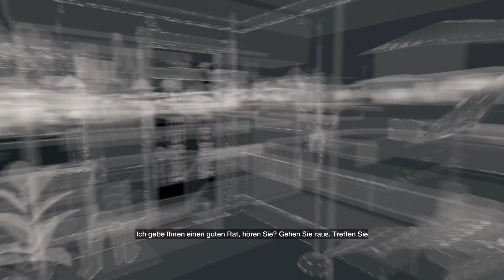Let's Play WATCH_DOGS #3 - Stadtrundfahrt (deutsch)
Nachdem wir die ersten Missionen abgeschlossen haben schauen wir uns einfach mal im wunderschönen Chicago um.